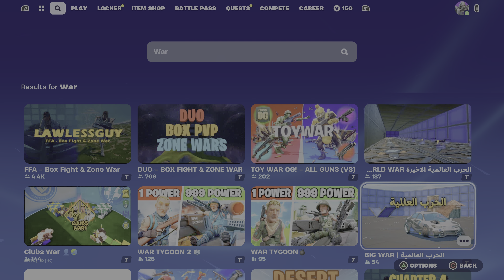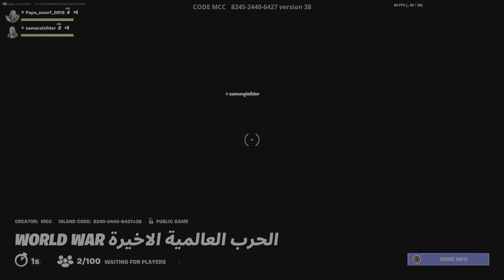New fn season